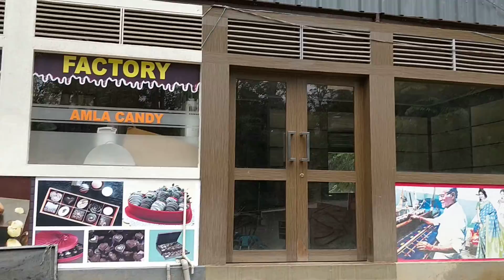Glimpse of a small countryside chocolate unit in Kallar, Idukki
A small Chocolate Factory  Unit by Spice County in Kallar near to Munnar in Idukki District in Kerala. This unit is about 17 km from the tourist hill station of Munnar located in Western Ghats mountain range in India